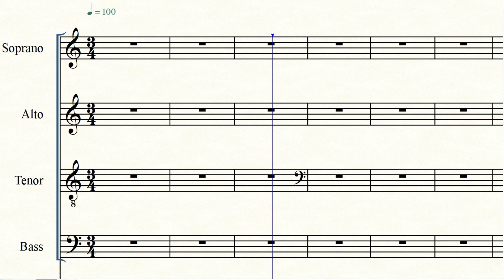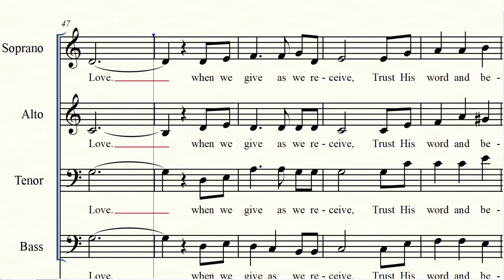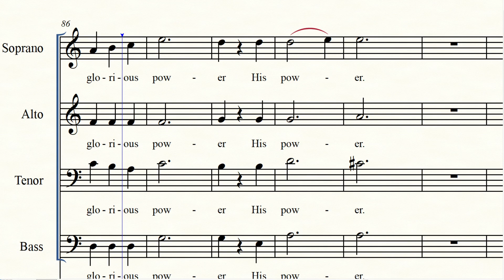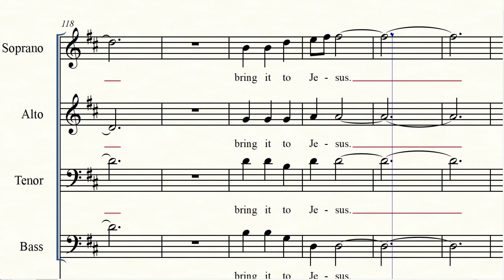[BBCD] Bring What You Have - Soprano